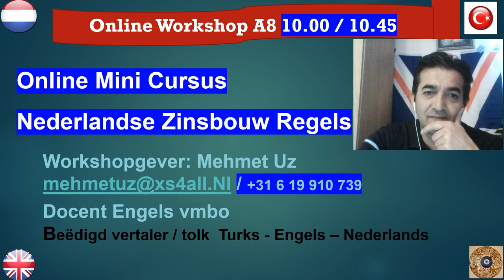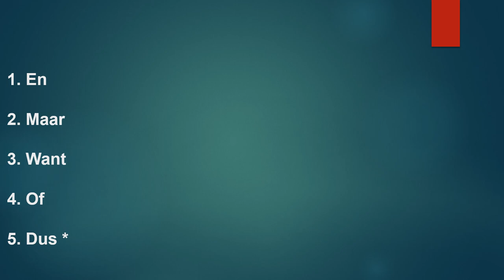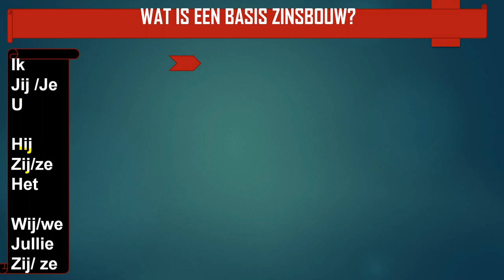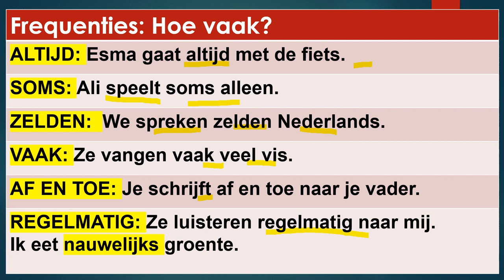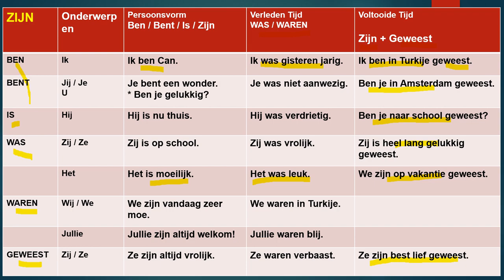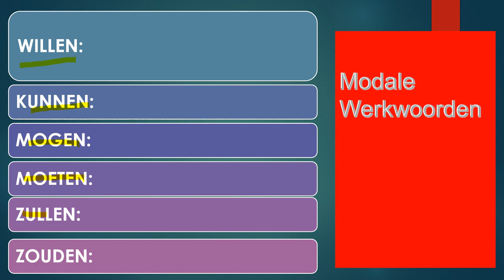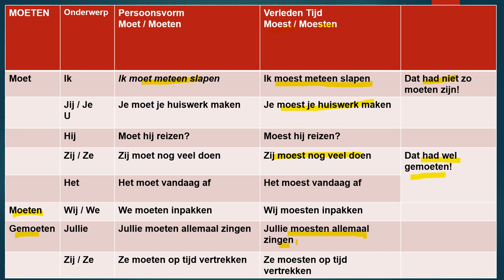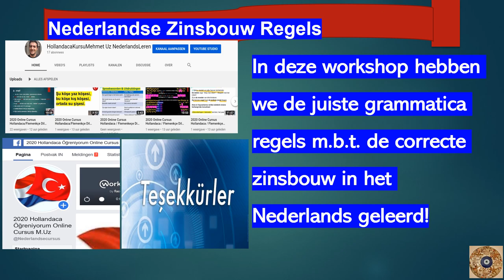NEDERLANDSE CORRECTE ZINSBOUW REGELS Mini Cursus Mehmet Uz